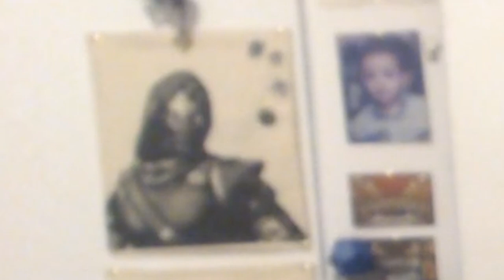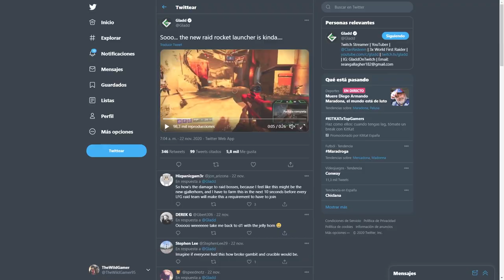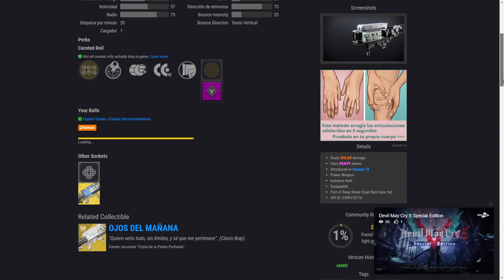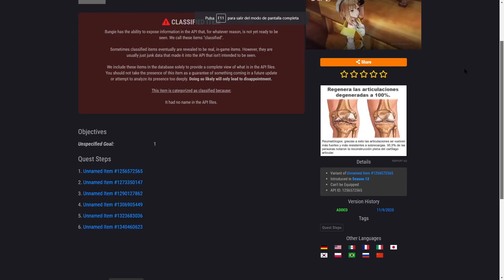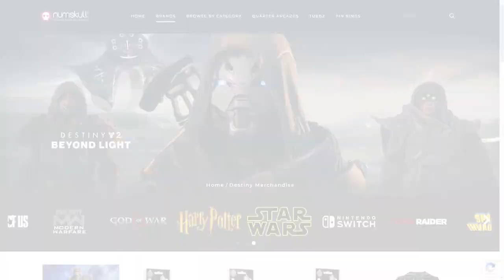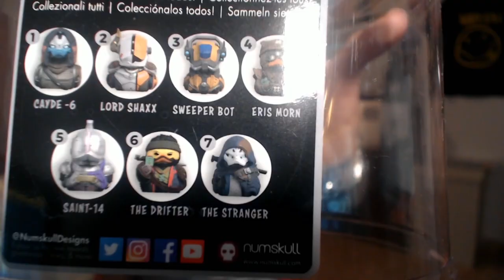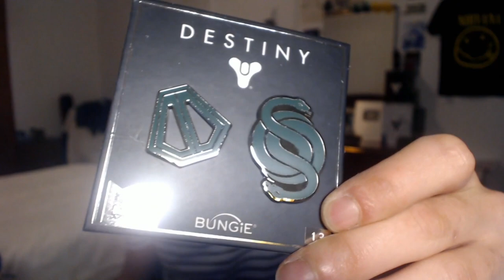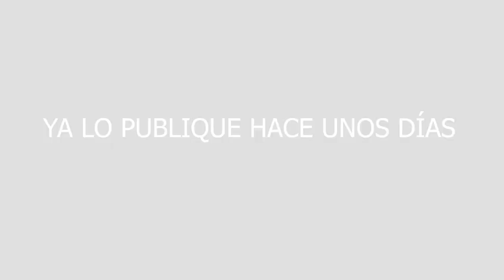GJALLARHORN 2.0! Ojos del Mañana! Cómo Conseguir Exóticos de Incursión & Secretos! | Destiny 2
Sorteo 1 Nuevo Emblema Exclusivo: Armonía Fragmentada!💯👌
Los requisitos son:
2️⃣Reaccionar a la Historia del Sorteo (Fijada en la Bio)
⏰Finaliza el 30 de Noviembre a las 19:00
Mucha Suerte!💖🤗

🗣Destiny 2 - GJALLARHORN 2.0! Regalitos de Destiny 2! Cómo Conseguir Exóticos de Incursión & Secretos

- Richy

👀Destiny 2 - GUÍA: INCURSIÓN SOLO! Consigue 6 COFRES de la RAID! +120 Botín de Conquista cada Semana!

👀Destiny 2 - Incursión de la Cripta! JEFE FINAL! Guía Completa & Trucos! Cripta de la Piedra Profunda

👀Destiny 2 - Ha vuelto la Reina! Aparece la Hija de Calus! Xivu Arath VS Savathûn! RIP Sagira 🙏